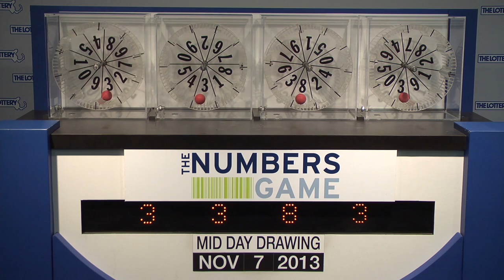Midday Numbers Game Drawing: Thursday, November 7, 2013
The official winning numbers in the Mass. State Lottery's Midday Numbers Game drawing for Thursday, November 7, 2013 are: 3-3-8-3